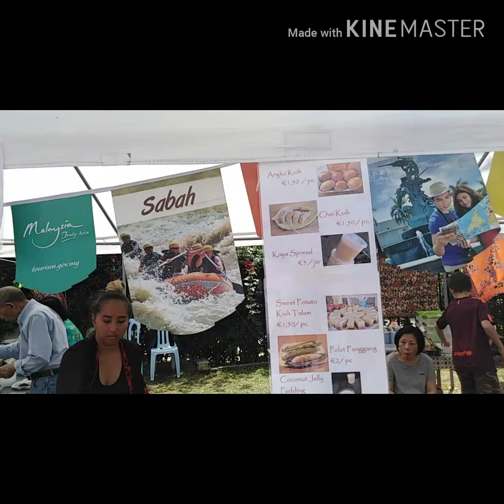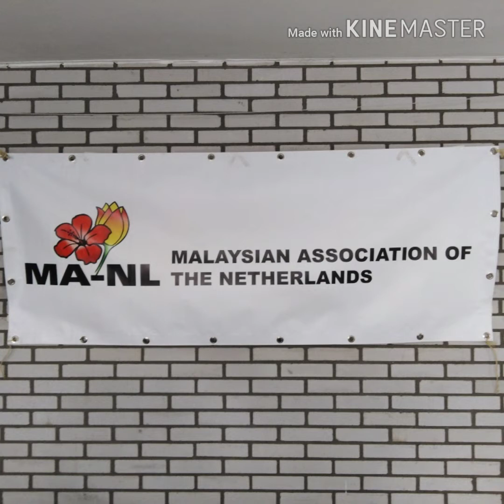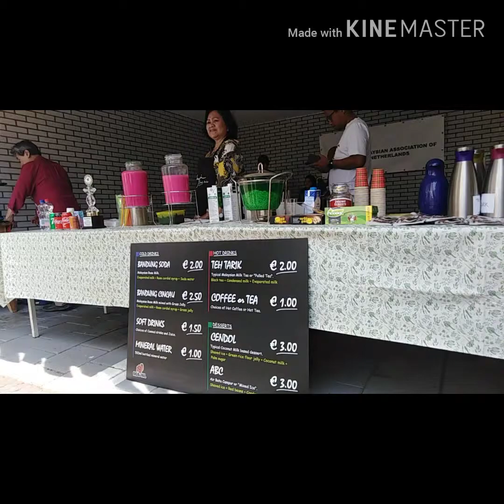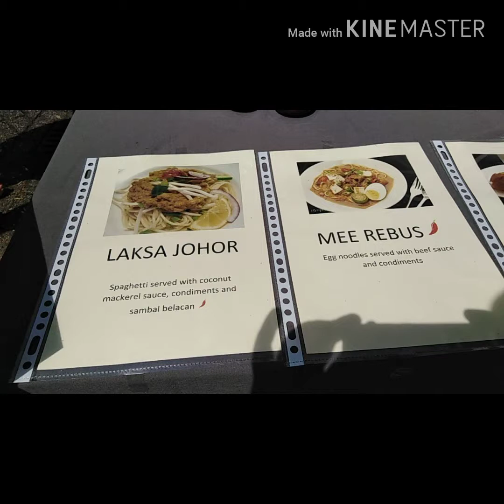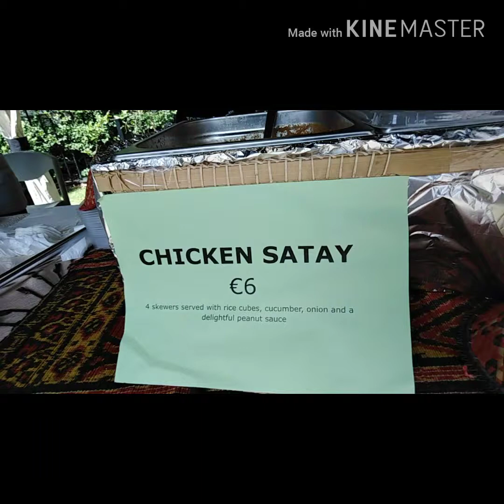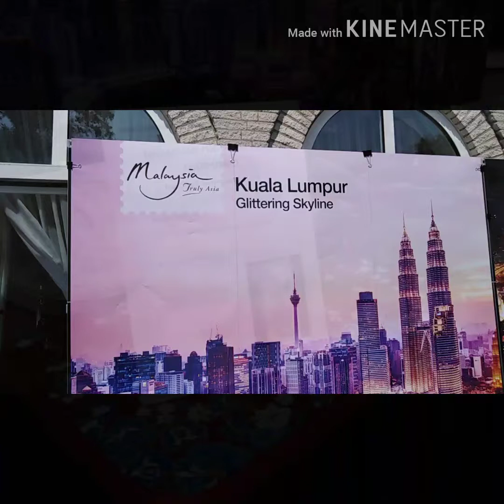Malaysian Food Fair 2019, City The Hague Netherlands